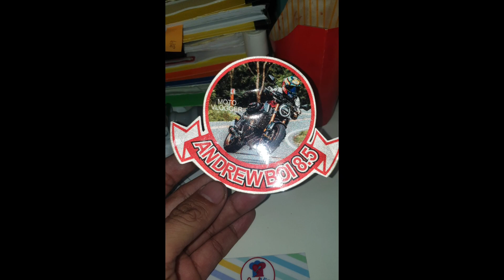RED SWEET POTATO AND NORRIS JOHN VLOG MEET ANDREWBOI 8.5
Meet and Great Zero One Squad Motovloger at Morong Star Hotel and Resort Bataan Zero One Moto